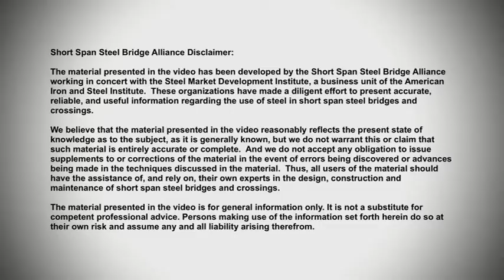Minimizing Traffic, Dave Rogers, Big R Bridge